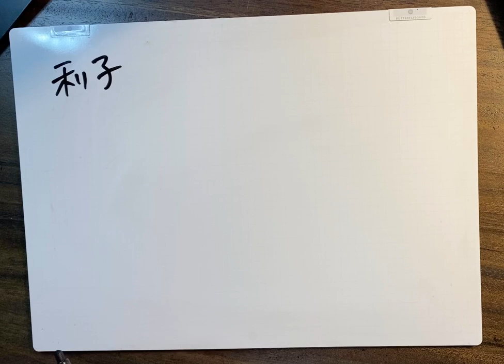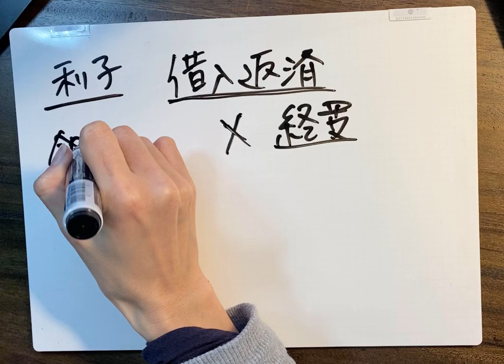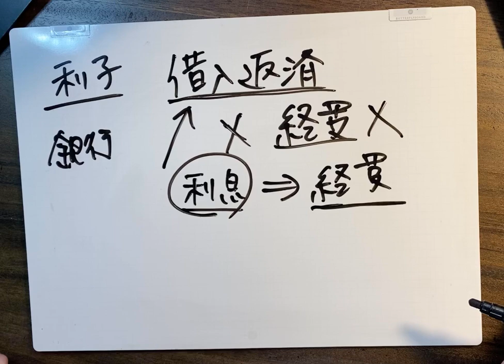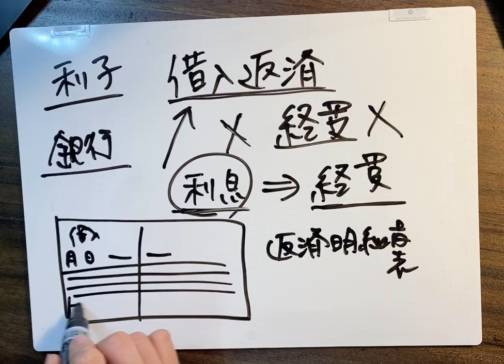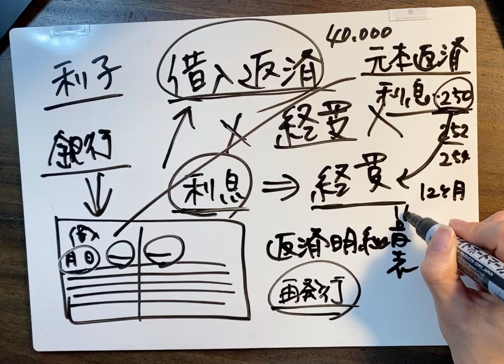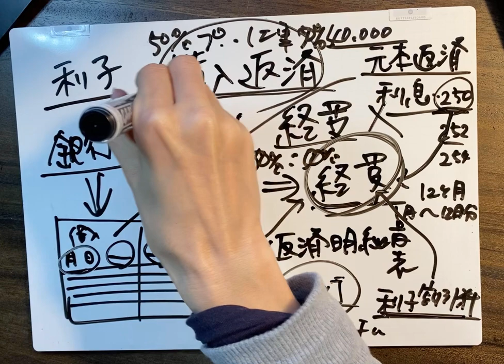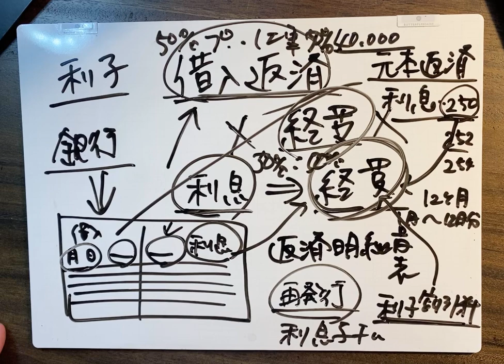【借入金の経理処理あっていますか？】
‹税理士河南の会議室›　完全会員制のグループです㊙️
どこに住んでいてもオンライン上で税理士を味方に
（申込みの手続きを確認次第、Facebookの非公開グループに招待します）